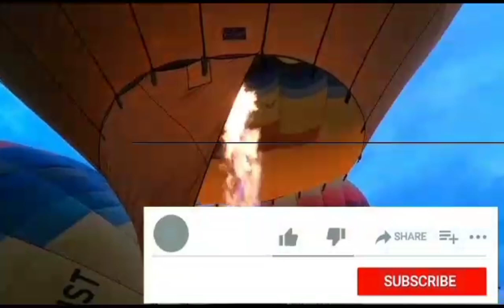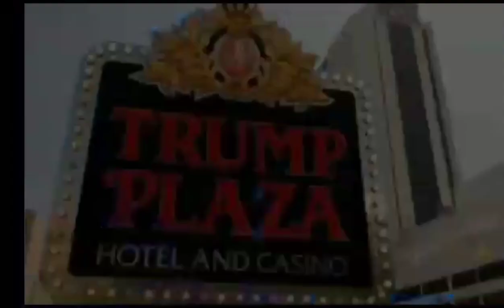La véritable histoire de Donald Trump. Partie #1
Nan vidéo jodia nou anonse w Nou pote kèk nouvo fòma poun pale de pèsonalite patou nan mond ln , pale de peyi ak kèk lòt bagay kew gendwa pat knnen.
Video jodia Nou pote pou ou yon pati nan istwa Donald Trump. Lòt pati a ap vini nan Yon ti tan

Nou te pale de istwa Kim jong-Un tou siw pot ko gade l klike sou lien sa👇👇👇👇👇 pou ka gadel